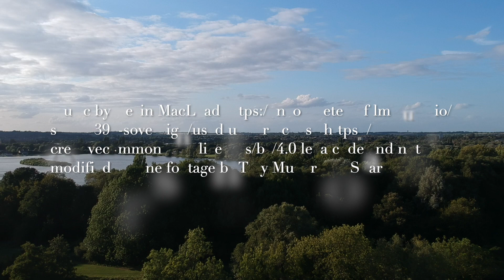Jess And Luke Barns Drone Footage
Drone footage of the venue for Jess and Luke's wedding, August 2019, at the Barns Hotel, Bedford.